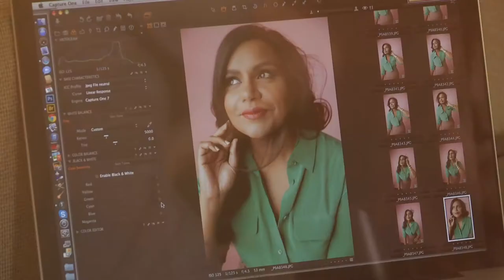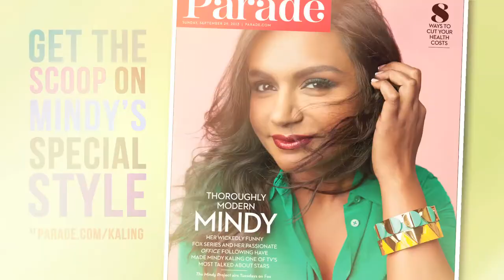Parade Behind the Scenes with Mindy Kaling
Here is a behind the scenes look of Mindy Kaling's photo shoot with Parade.